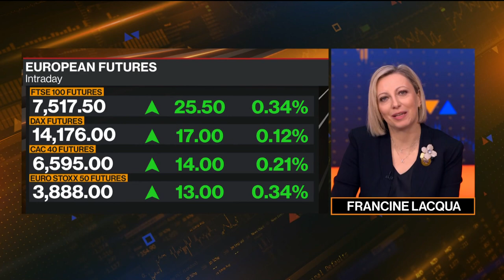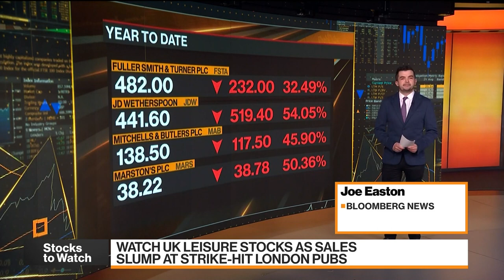Stocks to Watch: Leisure Stocks, Micron, Cinemas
Bloomberg's Joe Easton has a rundown of the stocks to keep an eye on today, including Micron Technology Inc. and Cineworld Group Plc. He speaks on Bloomberg Television.